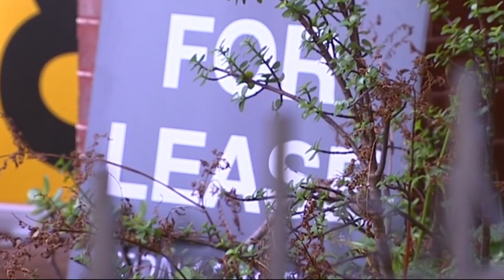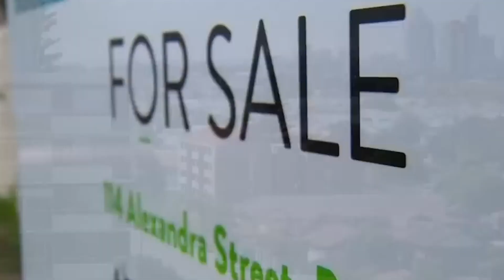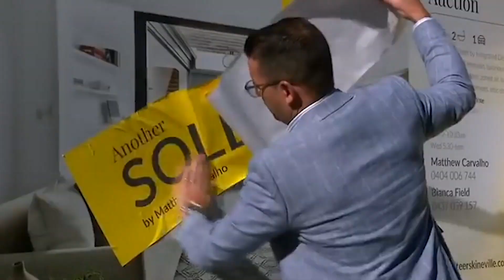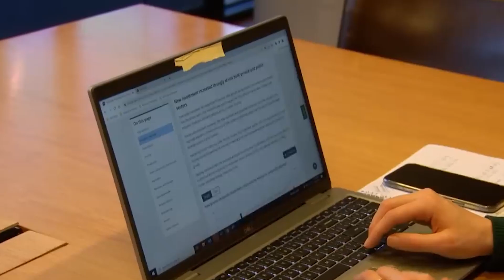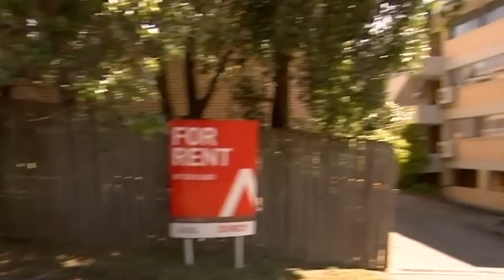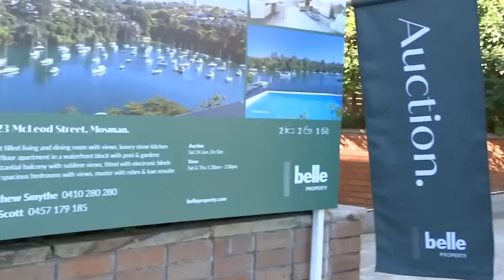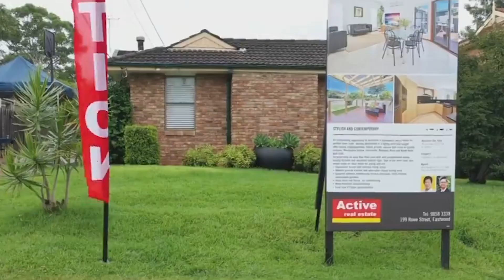Why Australia Became Such an Unaffordable Place to Live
Australia is known for its stunning beaches and coral reefs, as well as its high wages. It might seem like a paradise, doesn't it? However, for many Australians, owning a home feels like an unattainable dream.
Despite being one of the least densely populated countries, with only three people per square kilometre (less than one kangaroo per hectare!), housing in Australia is surprisingly expensive.

Lumineux Teeth Whitening Mouthwash

TH socks

TH socks